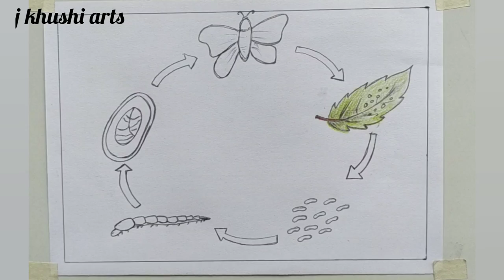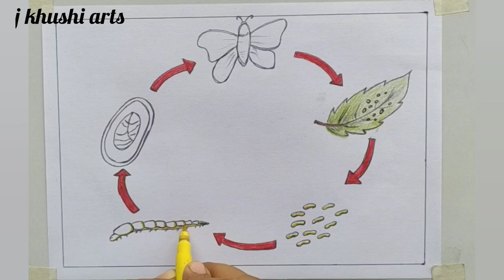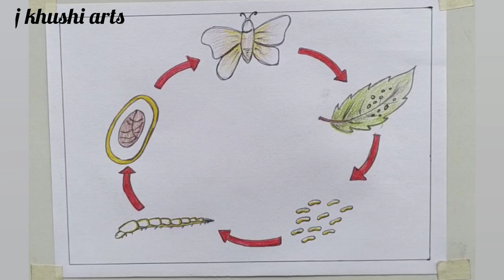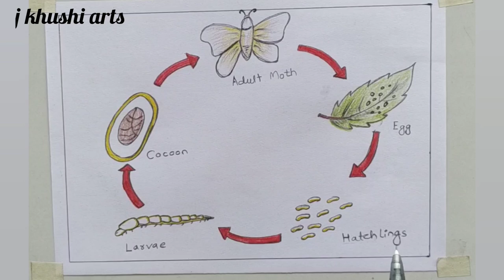Life Cycle of Silk Worm Diagram Drawing / science project poster chart easy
Hi friends,
The Life cycle of a silkworm consists of 4 stages
the 4 stages are :
Stage 1: Egg
An egg is the first stage of the life cycle of the silkworm. The egg is laid by a female moth.
Stage 2: Silkworm
A hairy silkworm arises after the eggs crack. In this stage of silkworms, the growth happens.
Stage 3: Cocoon
In this stage, silkworms spin a protective cocoon around itself. It is the size of a small cotton ball.
Stage 4: Pupa
The pupa stage is a motionless stage. In this stage, people kill the pupa by plunging the cocoon into boiling water and unwind the silk thread.
Stage 5: Moth
In this stage, the pupa changes into an adult moth. The female moth lays eggs after mating and thus the life cycle of silkworm begins again.

So, to draw this life cycle I am using 0.5 drawing pen and pencil colours, However you can use
any colors you like to draw with.